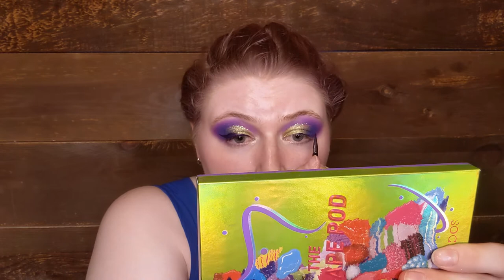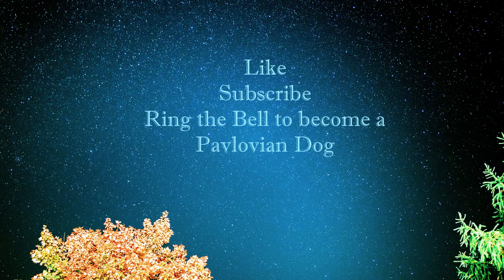Playing With Makeup | Kaleidos Escape Pod Take 2!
Sorry I've missed some uploads. shift work, ya know.

What I'm Using:
Sigma Eye Primer Base - Ignite
Anastasia Beverly Hills Eye Primer
Colourpop Pretty Fresh Hyaluronic Setting Mist
Urban Decay Heavy Metal Glitter Liner - Distortion
Suva Hydra FX Liner - Aztec
Fenty Matchstick - Amber
Nars Radiant Long Wear Foundation - Oslo
Nars Radiant Creamy Concealer - Affogato
Kevyn Aucoin Contour Powder - Light
Revolution Pro Finishing Powder
Marc Jacobs Omega Bronze - Tantastic
Laura Geller Blush
The Balm Instain Blush - Argyle
ABH Brow Powder Duo - cool brown
ABH Clear Brow Gel
Lethal Highlight - Scatter
Hourglass Ambient Lighting Powder - Etherial Light
tarte Lights Camera Lashes Mascara
nyx Suede Matte Lipliner Sandstorm
tarte sea splash lipstck - beach babe
persona gloss - pink
HOL siren flare Lashes